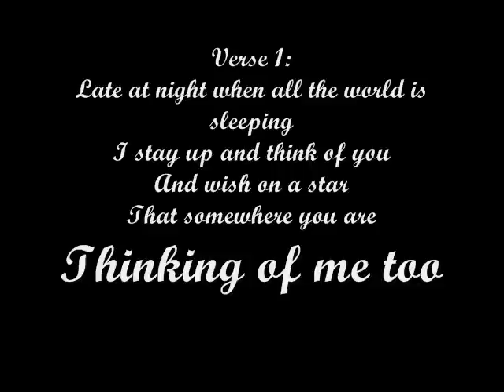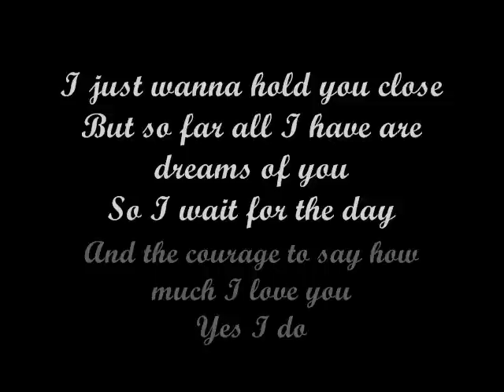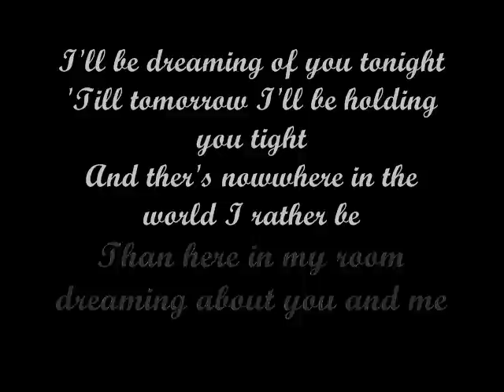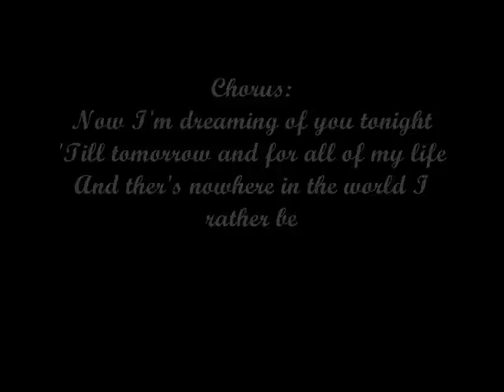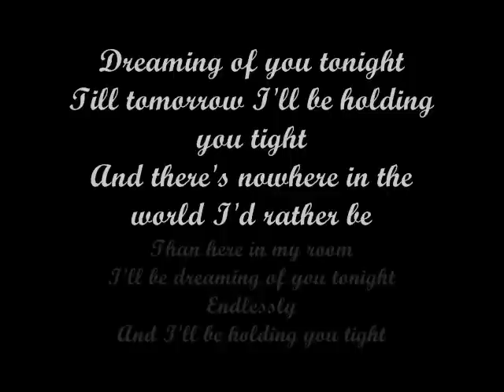Selena Perez-Dreaming Of You-Karaoke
Sing along to one of Selena's greatest hits.If you're having trouble reading the lyrics because of the font and size,refer to the lyrics below as well.Comment plz.

Late at night when all the world is sleeping
I stay up and think of you
And I wish on a star that somewhere you are
Thinking of me too

Cause I'm dreaming of you tonight
Till tomorrow I'll be holding you tight
And there's nowhere in the world I'd rather be
Than here in my room dreaming about you and me

Wonder if you ever see me
And I wonder if you know I'm there
If you looked in my eyes
Would you see what's inside
Would you even care?

But so far all I have a dreams of you
So I wait for the day
And the courage to say how much I love you

I'll be dreaming of you tonight

Corazón
I can't stop dreaming of you
No puedo dejar de pensar en ti
I can't stop dreaming
Cómo te necesito
Mi amor, cómo te extraño

And I still can't believe
That you came up to me and said "I love you"

Now I'm dreaming with you tonight
Till tomorrow and for all of my life
Than here in my room dreaming of you endlessly

Dreaming of you tonight
Than here in my room
Endlessly
And I'll be holding you tight
Dreaming...with you...tonight